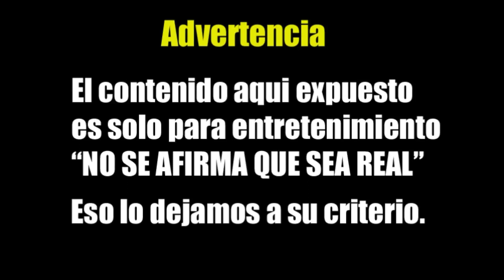videos paranormales que no te dejaran dormir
situaciones paranormales realmente aterradoras
Situaciones paranormales realmente aterradoras de miedo